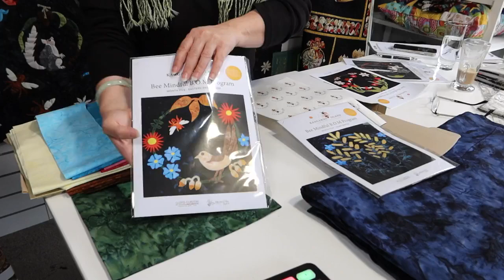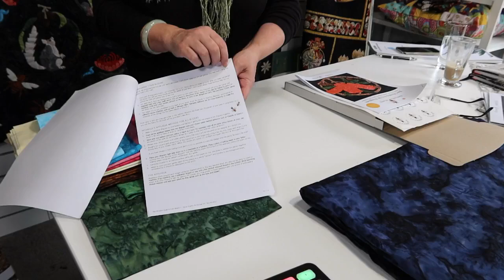The Bee Mindful Club Official Launch - 3rd April 2022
A little show all about Michelle Hill's beautiful Bee Mindful Quilt and how you can make one too!